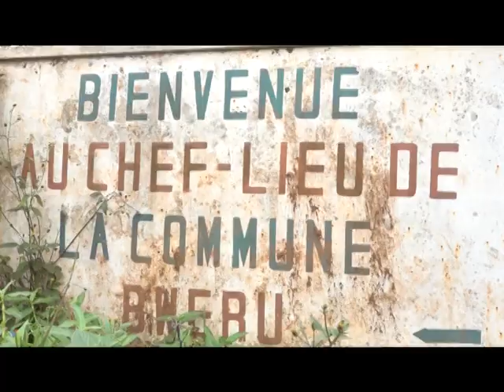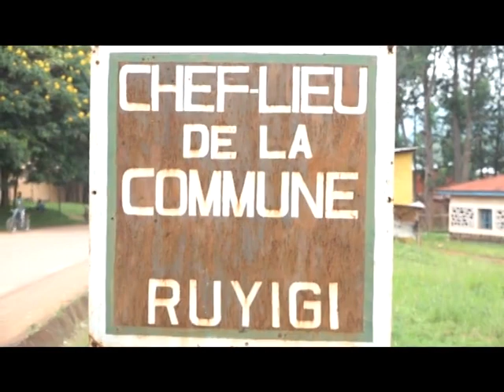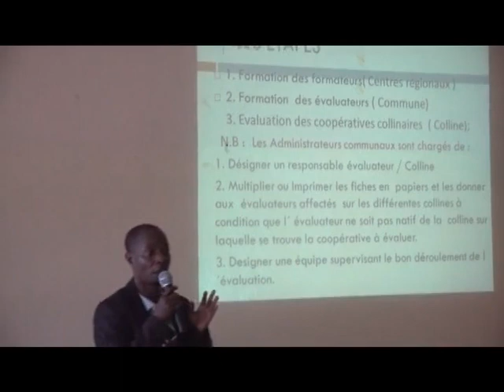Evaluation des coopératives région Est